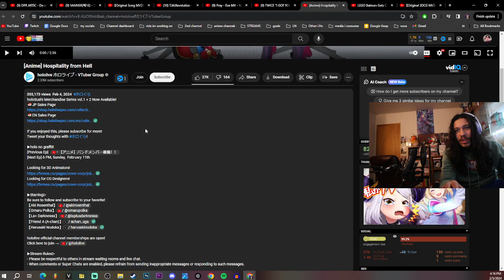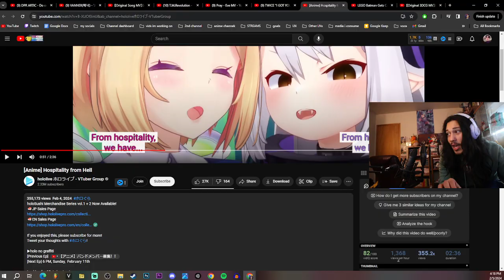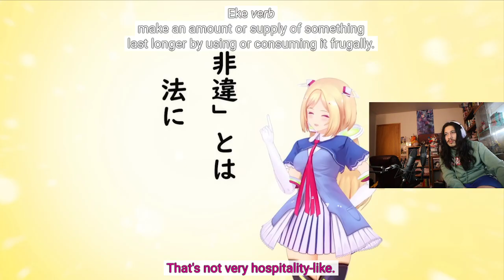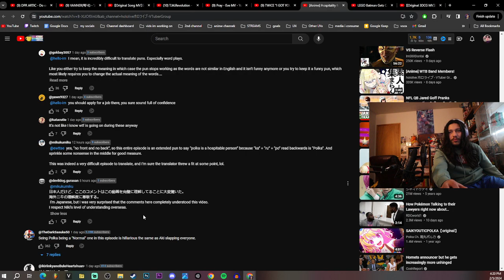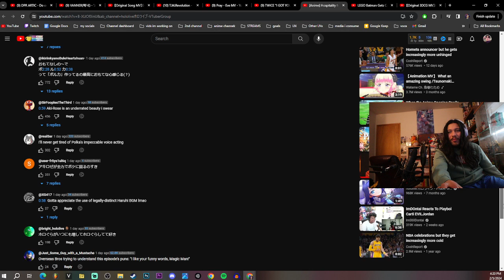Hololive Anime: Hospitality from Hell REACTION